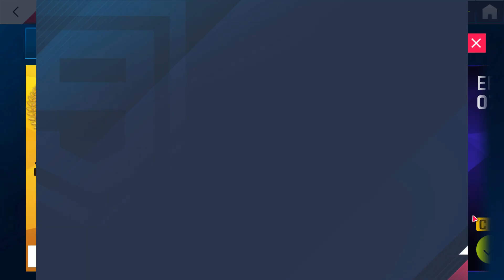Asphalt 9 | American Episodes 100% + Corvette C7.R unlocked | RTG #272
Song:
Candy Man - Homebody.

RTG = Road to Glory series where I will show every progress of my account.
Money spent: $60 for 3 Season Pass Bundles + about $35 for Flash Deals.